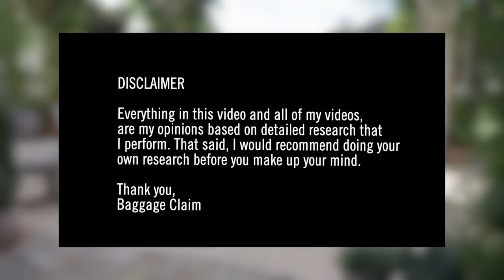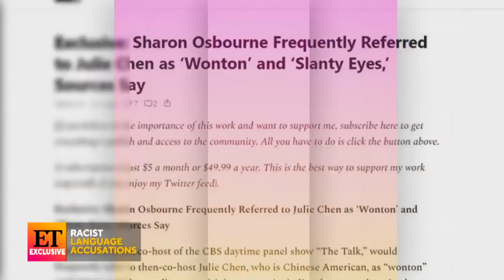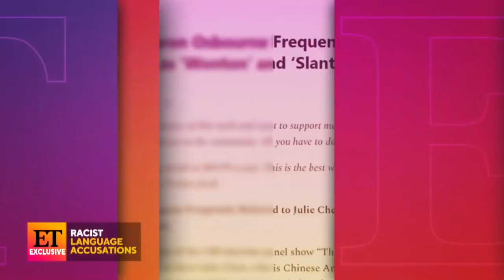Meghan Markle 2024 - Meghan's strategy for becoming President of the US (2021)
In the aftermath of the Oprah interview with Meghan Markle and Prince Harry, there has been a lot of drama, between Piers Morgan's sudden walkout mid-show, and Sharon Osborne coming under fire for supporting her.

More surprising even is the leak that Meghan Markle is eyeing a presidential bid. In this video I break down why we need to ask the hard questions, and be suspicious of anyone that is trying to convince us that they're weak when they really have a lot of influence, and are powerful.

The content of this and all of my videos are my opinions based on detailed research that I have performed. Please do you own research before you make up you own mind.